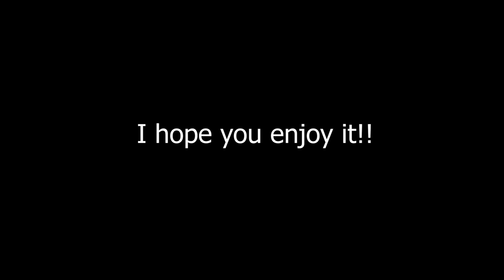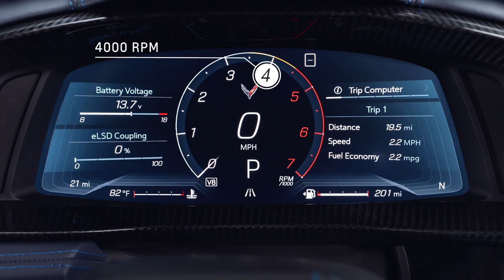C8 Corvette Academy Accelerated Preparation Vehicle Break In Schedule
I just wanted you all to get a chance to see GM's new video about the C8 Corvette.